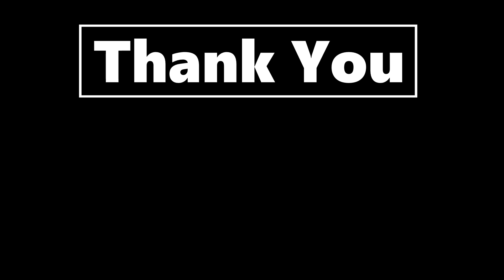8 Duelist Yasuo & Kalista Carry | TFT Set 4 comps | TFT Fates | Teamfight Tactics | 聯盟戰棋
8 Duelist Yasuo & Kalista Carry | TFT Set 4 comps | TFT Fates | Teamfight Tactics | 聯盟戰棋|

Very strong comps at the moment with 6 or 8 duelist, can be top 4 if hit.

As said before, Duelist Yasuo Comps is similar to the Set 3 Xayah comp that you have to slow roll/hyper roll in early game.

But this Yasuo comp is more difficult to complete as you have to high roll lee Sin Yone in late game for a win, it is a bit easier if you have got a Duelist spat.